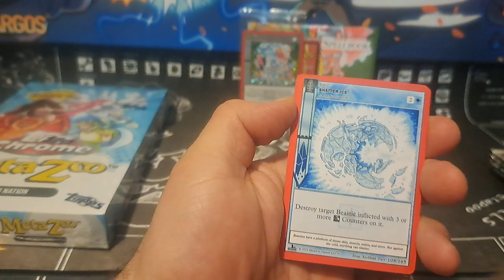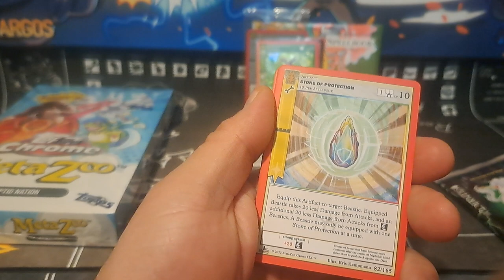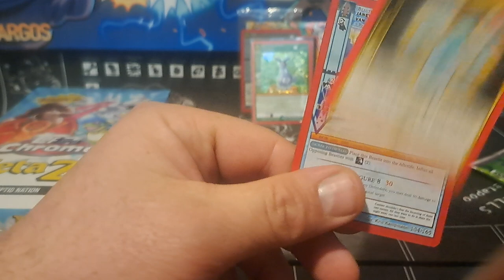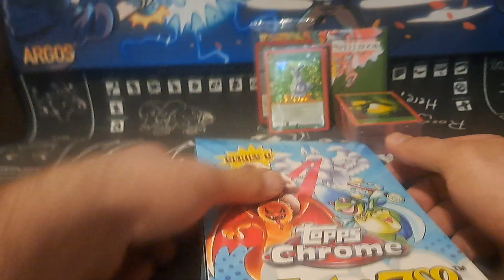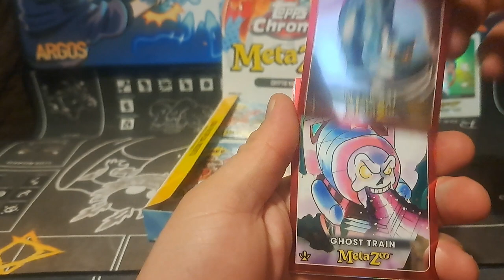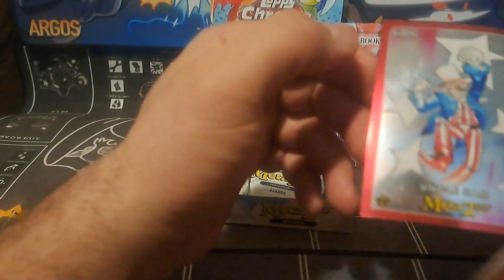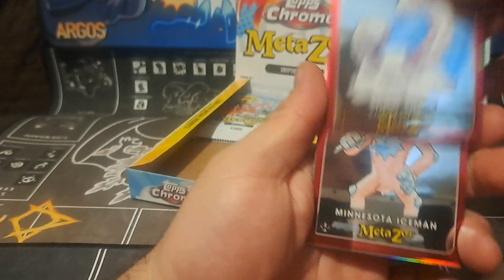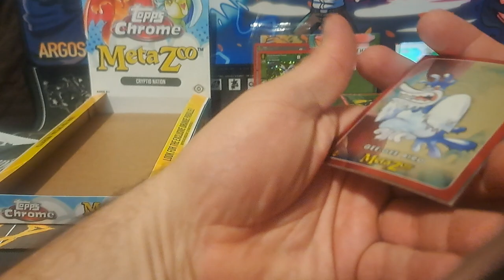Opening Metazoo Wildrness Spellbook and Topps Chrome Hobby Box